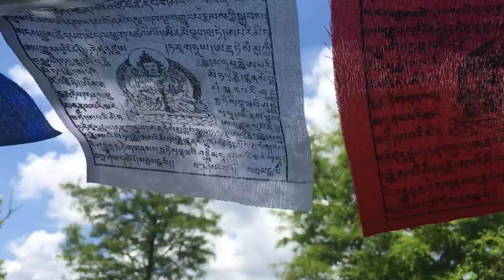7 Minute Tibetan Singing Bowl Meditation: Music For Tranquility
SOUND MEDITATION IS DYNAMIC, DO NOT TURN TO FULL VOLUME WITH HEADPHONES IN, PLEASE!

Tibetan singing bowls played by Alex Gopali in Saint Petersburg, Florida.

Alex is the owner of Gopali Imports, a store located in the Crislisp Arcade in downtown Saint Petersburg, Florida. He offers sound healing sessions, classes and certifications, in addition to selling handmade goods from Nepal, including a huge selection of Tibetan Singing Bowls.

Video filming and audio recordings by Sunya Masizame.